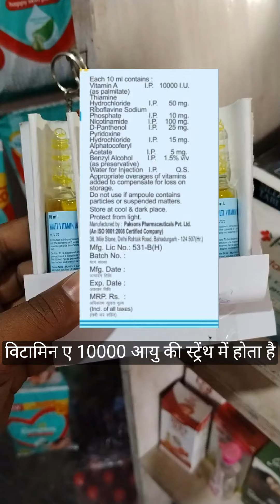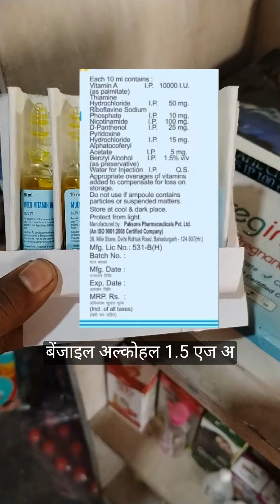MVI Injection use in Hindi Multivitamin Injection कमजोरी थकान दूर करें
Hello Friends...

👉 दवा एक फायदे अनेक
👉 कमजोरी थकान दूर करें
👉 डिहाइड्रेशन में फायदेमंद दवा
👉Doctor की पहली पसंद दवा

                  Raj Pharmacy...